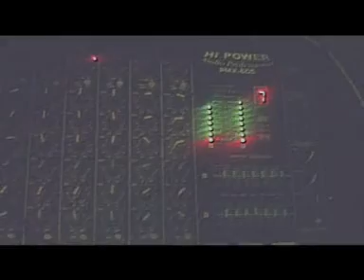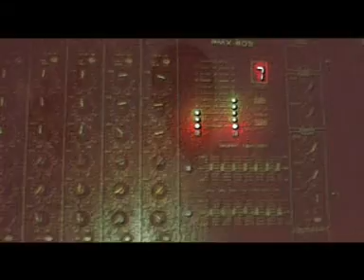mob-figgaz - day dreaming (video) - from the saga continues mixtape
mob-figgaz - day dreaming (video) - from the saga continues

mobent2011